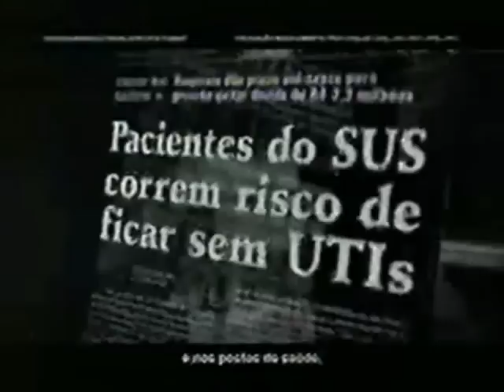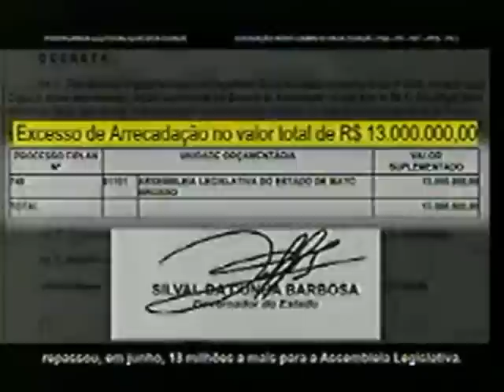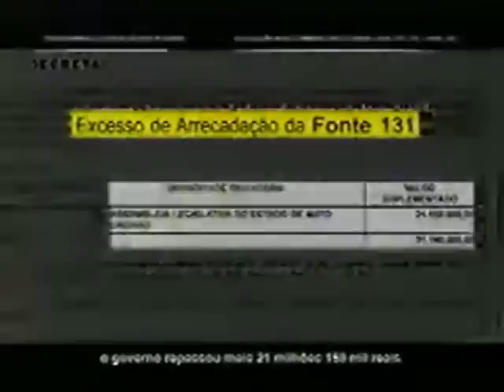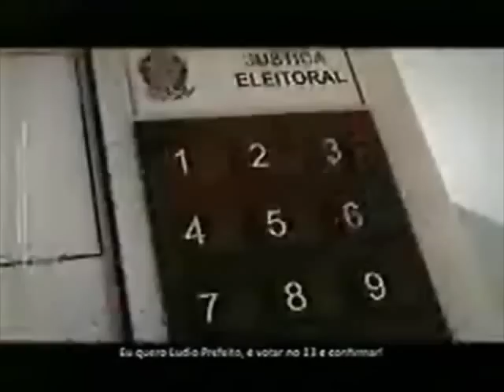Horário Eleitoral: Pref. Cuiabá/MT (15/10/2012) TV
Horário Eleitoral Gratuito dos candidatos a prefeito de Cuiabá (MT) no segundo turno das eleições de 2012. Transmissão da TV Assembleia de Mato Grosso.

Resultado desta eleição (votos válidos):
1. Mauro Mendes (PSB) - 43,96% [2º turno]
2. Lúdio (PT) - 42,27% [2º turno]
3. Procurador Mauro (PSOL) - 5,42%
4. Guilherme Maluf (PSDB) - 4,59%
5. Carlos Brito (PSD) - 3,56%
6. Adolfo Grassi (PPL) - 0,20%